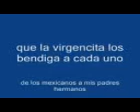Madre mia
Montez De Durango.